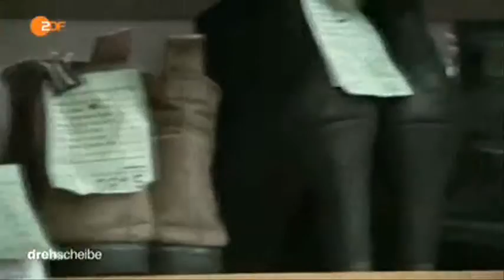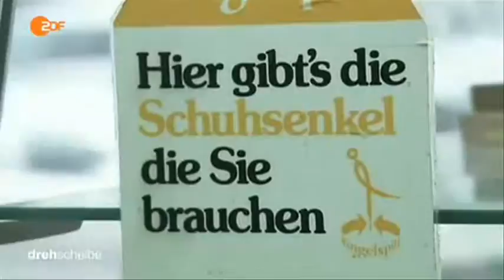9850 economics Mittelstand ZDF 150123 dde 436k p5v11 29 10